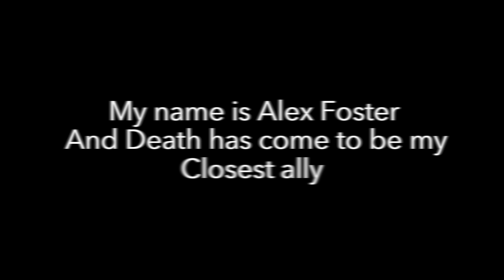Alex Foster (draft video)